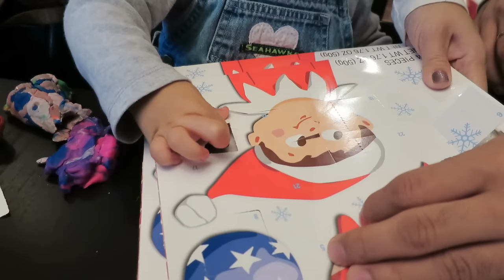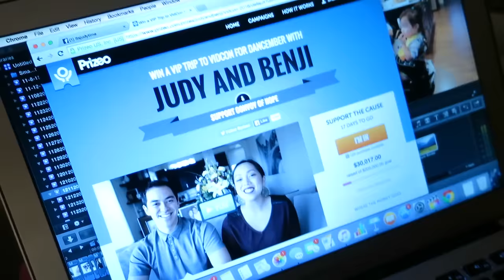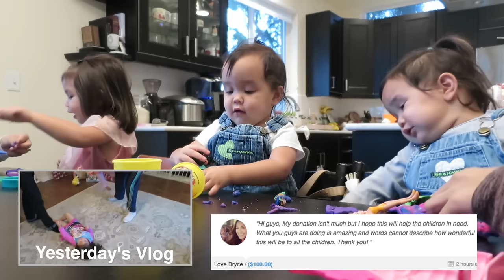PLAYFUL SISTERS :) - Dancember 13, 2015 - ItsJudysLife Vlogs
Judy's Links

Benji's Links

Vlog Camera We Use:

Blendtec Blender